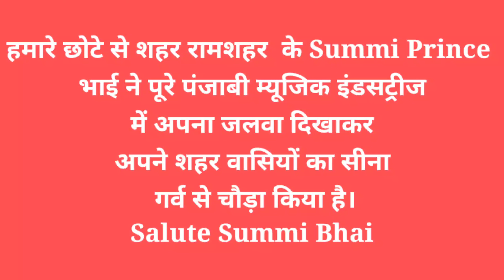summiprince HP के सोलन जिले के रामशहर के Sumit ने पंजाबी म्यूज़िक इंडस्ट्रीज में मचा रखी दमाल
Bach k